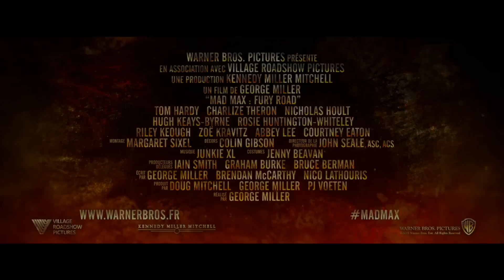Mad Max Fury Road - Bande Annonce Officielle 4 (VF) - Tom Hardy / Charlize Theron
"MAD MAX FURY ROAD" - Bande Annonce Officielle. Avec Tom Hardy et Charlize Theron, réalisé par George Miller (le réalisateur visionnaire de la première trilogie Mad Max avec Mel Gibson). On retrouve le monde Post-Apocalyptique dans lequel Max Rockatansky (Tom Hardy) fuit Wasteland avec un groupe de réfugiés pour échapper à la guerre menée par l’Impératrice Furiosa.

Un Film de : George Miller
Avec : Tom Hardy, Charlize Theron, Nicholas Hoult, Zoë Kravitz, Adelaide Clemens, Riley Keough